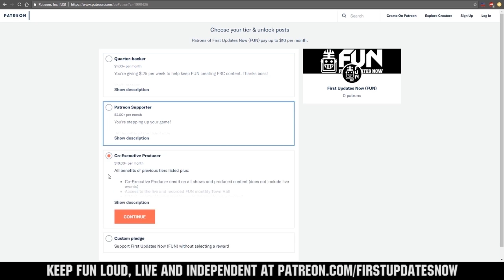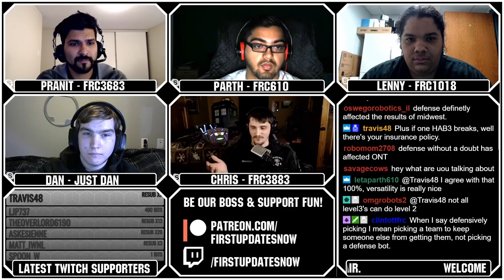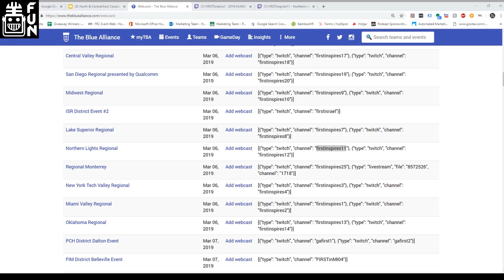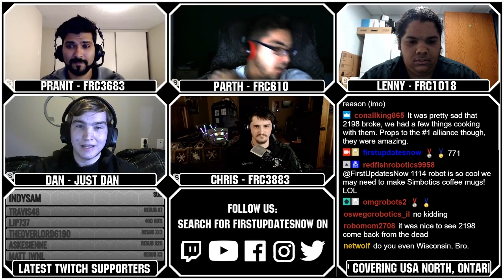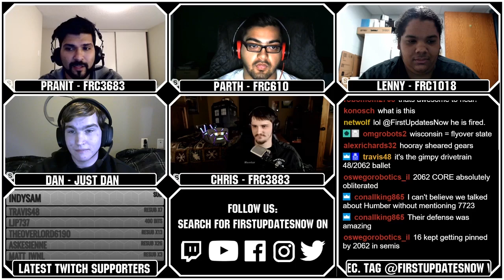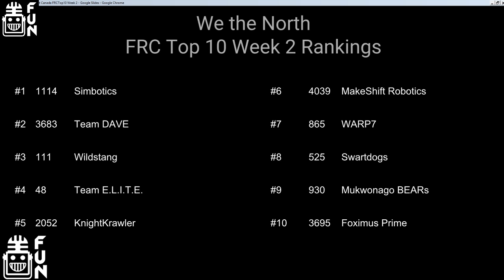We the North Region Week 2 Recap (USA North) Ontario Quebec FUN Region Recap